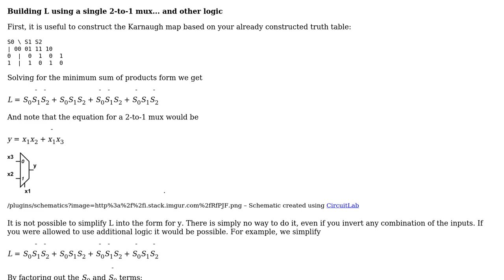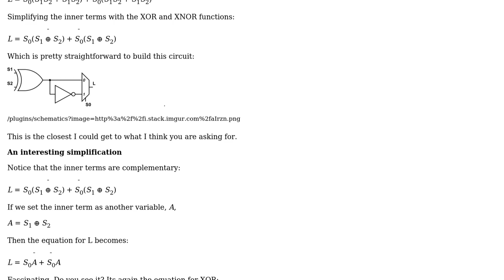Can I simplify this to a 2-to-1 multiplexer? (2 Solutions!!)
Can I simplify this to a 2-to-1 multiplexer?

With thanks & praise to God, and with thanks to the many people who have made this project possible! | Content (except music & images) licensed under CC BY-SA | Music | Images & others | With thanks to user travisbartley user ParoX user Andy aka and the Stack Exchange Network Trademarks are property of their respective owners. You are responsible for your own actions.